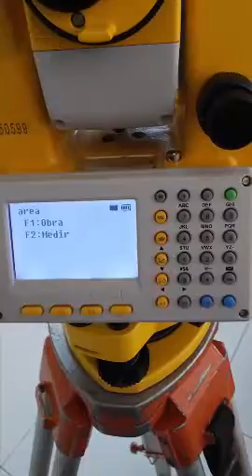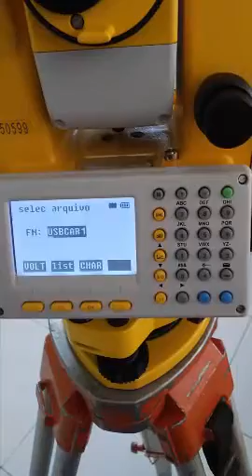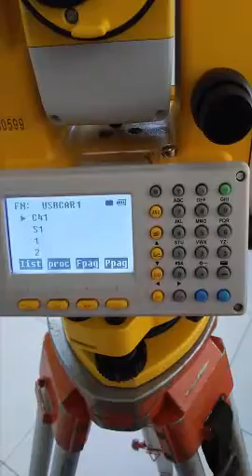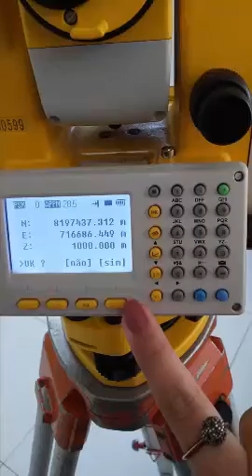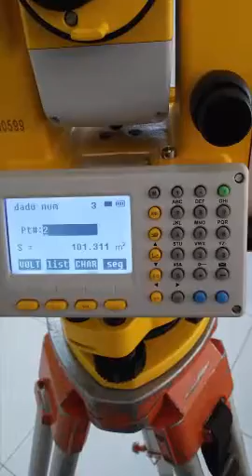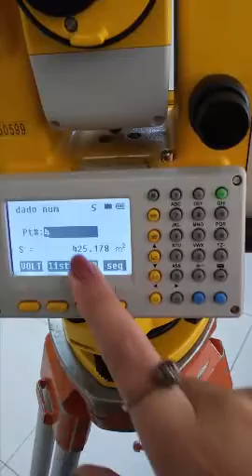PROGRAMAS AREA OBRA GD2I